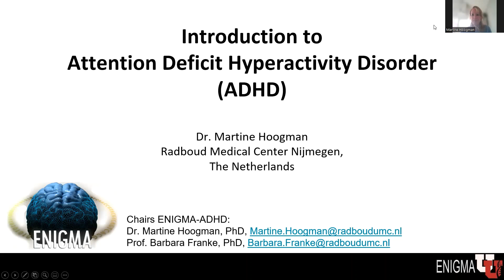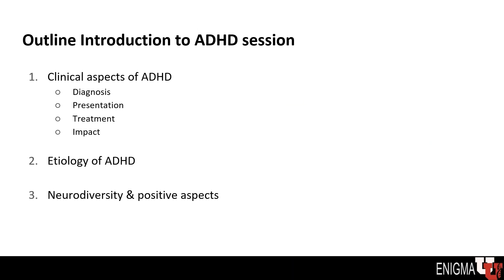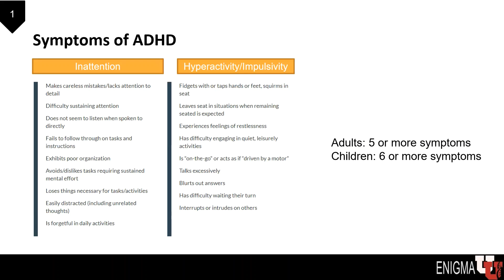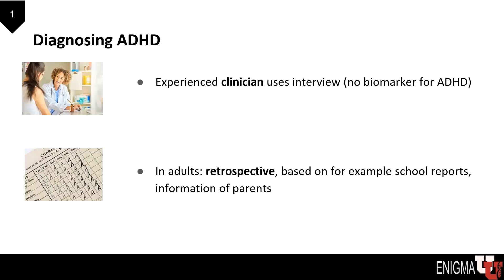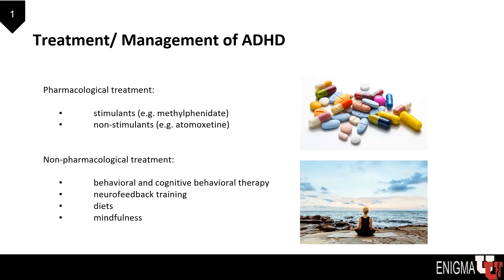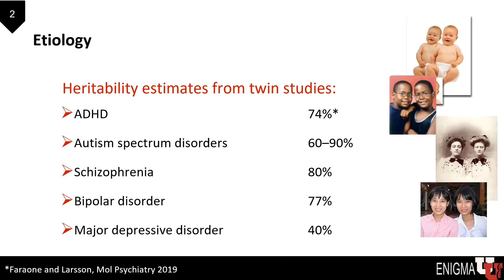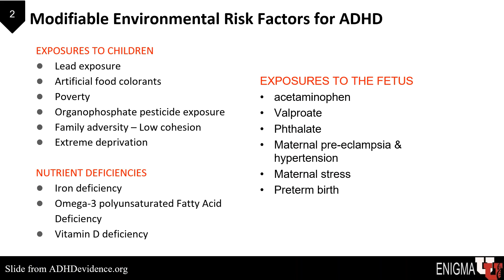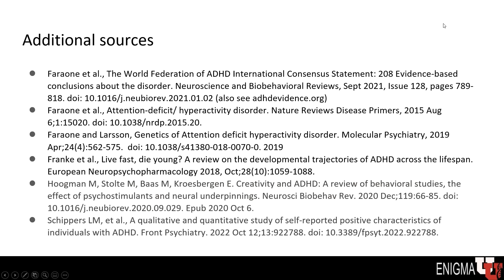ENIGMAU_ADHD_1intro